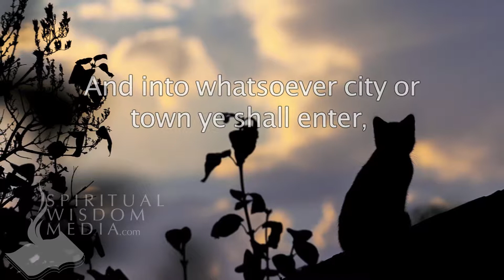Matthew 10:11 - And into whatsoever city or town ye shall enter, enquire who - Bible Verses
Here's the text used:

10:11 And into whatsoever city or town ye shall enter, enquire who in it is worthy; and there abide till ye go thence.